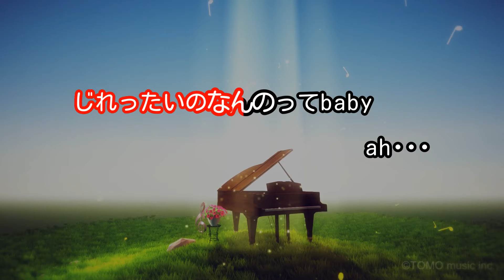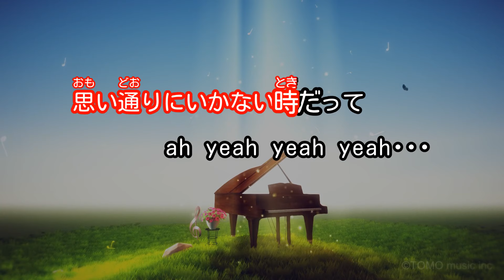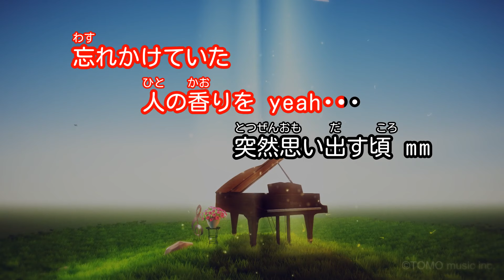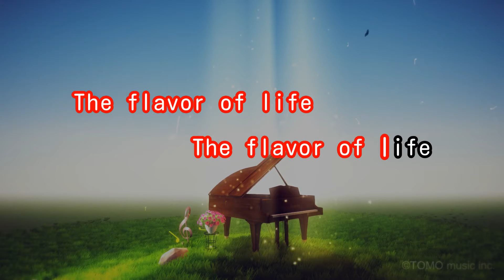【カラオケ】Flavor Of Life / 宇多田ヒカル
作詞・作曲・編曲：宇多田ヒカル
2007年2月28日リリース